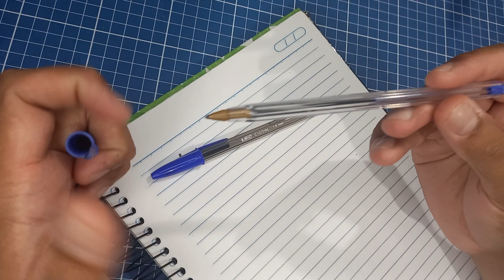Escreva com Confiança 4 Técnicas para Soltar sua Mão na Caligrafia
Você já se viu travado ao tentar expressar sua criatividade através da caligrafia? Não se preocupe! No nosso novo vídeo, "Escreva com Confiança: 4 Técnicas para Soltar sua Mão na Caligrafia!", você encontrará as ferramentas necessárias para liberar sua expressão e aprimorar suas habilidades de escrita.
Neste guia prático, apresentamos quatro técnicas simples, mas poderosas, para soltar sua mão na caligrafia. Aprenda como superar bloqueios criativos, ganhar fluidez nos traços e encontrar sua própria voz na página.
Junte-se a nós enquanto exploramos exercícios dinâmicos que irão desafiar e inspirar, desde iniciantes até os mais experientes. Com instruções passo a passo e dicas valiosas, este vídeo é perfeito para quem deseja elevar sua caligrafia a novos patamares.
Prepare-se para libertar sua escrita e escrever com confiança! Assista agora e descubra o prazer de deixar sua mão fluir livremente sobre o papel.